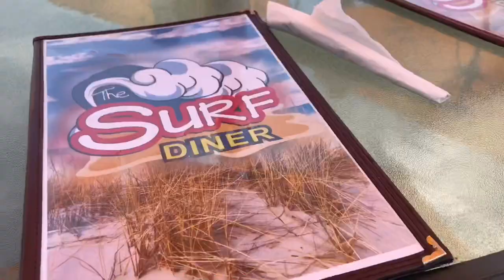Traveling The Country With My 5 Month Old Baby!! ❤️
9702 East Washington Street, STE 400 #182
Indianapolis, Indiana 46229

HEY LASHAE BABES!
SOCIAL MEDIA SITES:
ABOUT ME
Age : 19
Why did I start youtube? I have looked up to youtubers since I was 10 years old and always wanted to make my own videos ❤️
Where did I grow up? Indianapolis, Indiana
Dream location to live: LA 💦